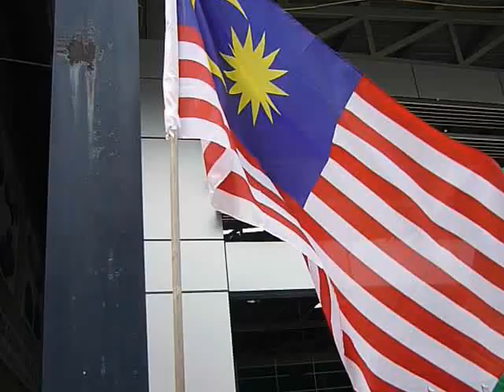Suhusia JLN Pudu